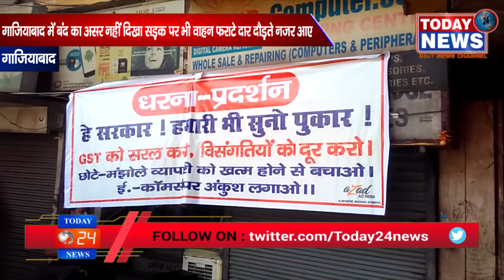गाजियाबाद में बंद का असर नहीं दिखा सड़क पर भी वाहन फराटे दार दौड़ते नजर आए / TODAY24 News